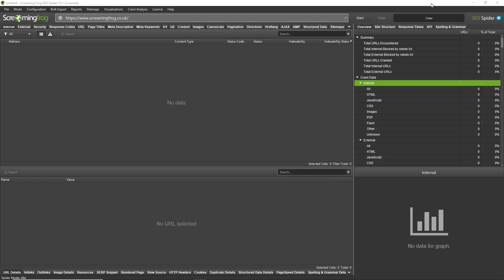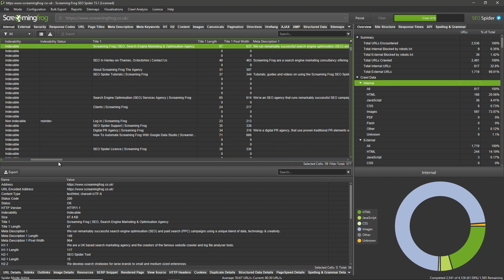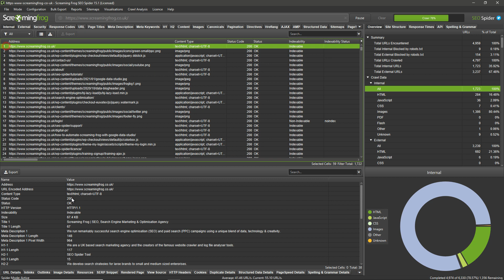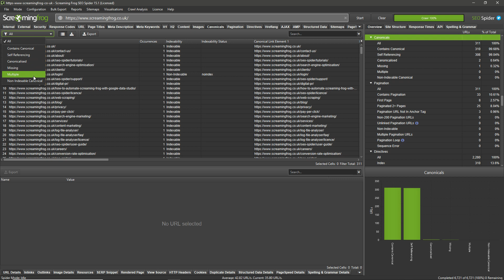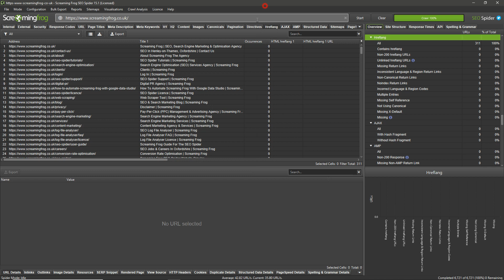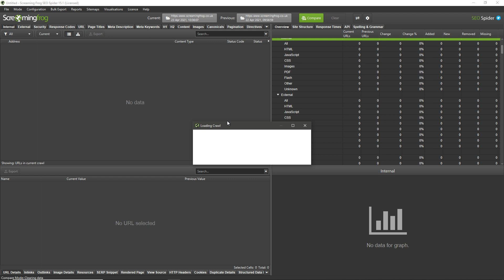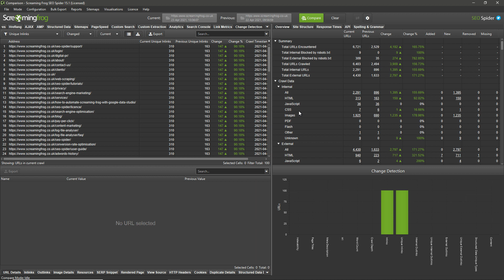Screaming Frog SEO Spider - Version 15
An overview of Screaming Frog SEO Spider Version 15.  The Screaming Frog SEO Spider is used to crawl websites and analyse onsite SEO issues, and can be downloaded for free

Version 15 added:
- Crawl Comparison
- Site Structure Comparison
- Change Detection (Parity Checks)
- URL Mapping For Staging Comparison